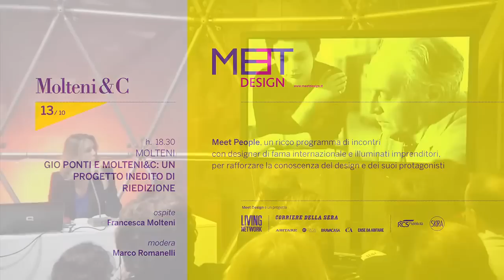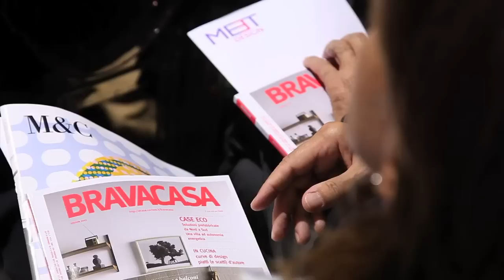MEET DESIGN "Gio Ponti e Molteni&C: un progetto inedito di riedizione"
nell'ambito di MEET DESIGN Molteni&C e Dada partecipano anche a MEET PEOPLE, il contenitore di incontri, dibattiti, tavole rotonde e riflessioni sul tema design, realizzati con il contributo dei Direttori delle testate di arredamento del Gruppo Rcs.
Il 13 ottobre, a Roma, il curatore di MEET SHOW Marco Romanelli introdurrà un dialogo sui maestri dell'Italian design. Dopo la collaborazione con Aldo Rossi, Luca Meda, Afra e Tobia Scarpa, Molteni&C rinnova l'attenzione per i maestri dell'architettura con un progetto di riedizione di mobili e arredi disegnati da Gio Ponti, grande protagonista del '900, tra arte e industria.
"Gio Ponti e Molteni&C: un progetto inedito di riedizione"
Ospite: Francesca Molteni